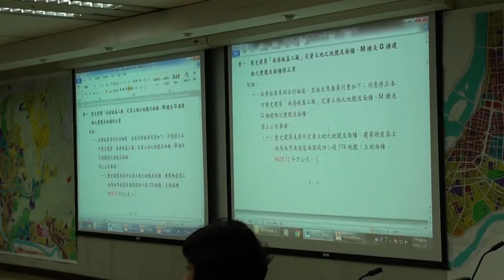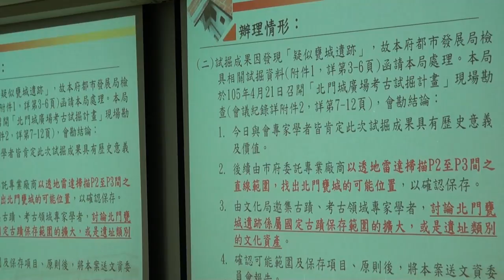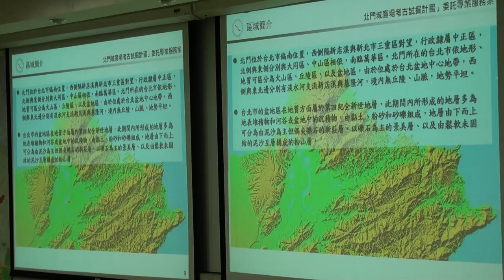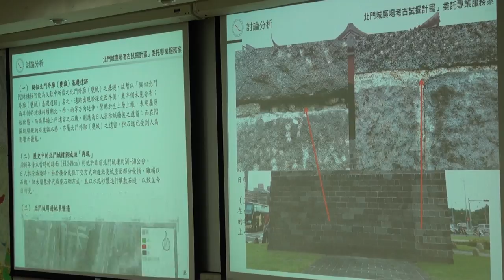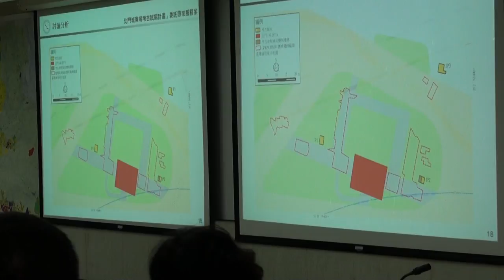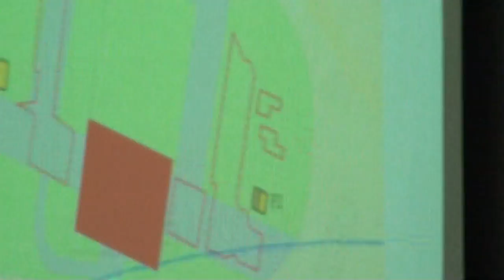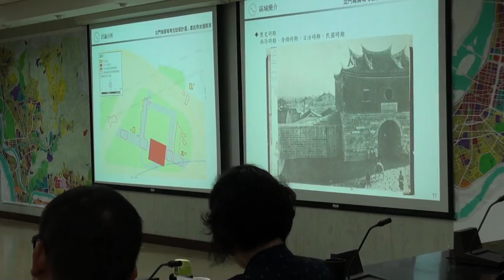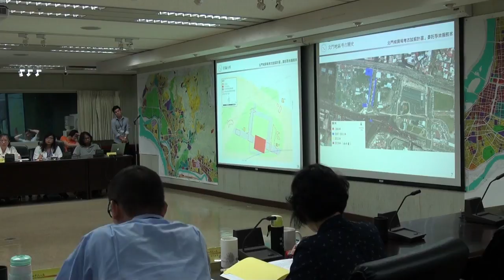臺北市文化資產審議委員會第83次會議-PART1